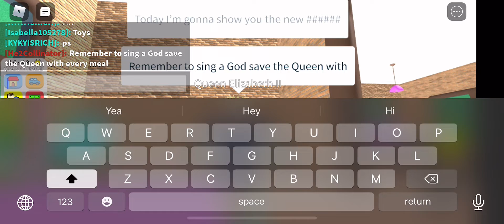Queen Elizabeth II 1st blog (watch to end) (let to end of the world ) (people died) (Uwu)